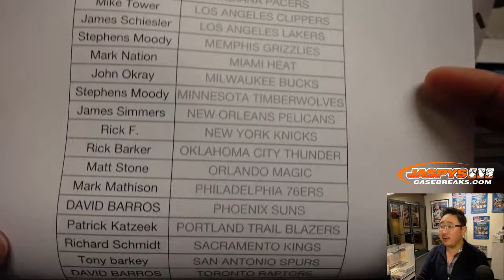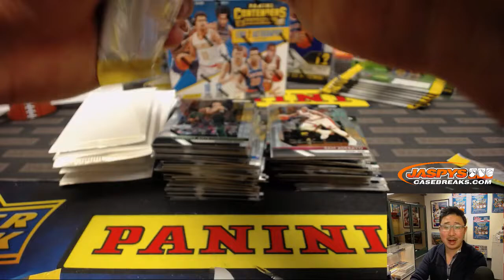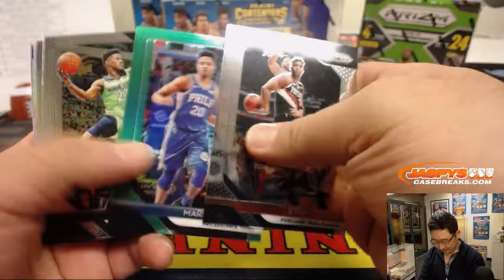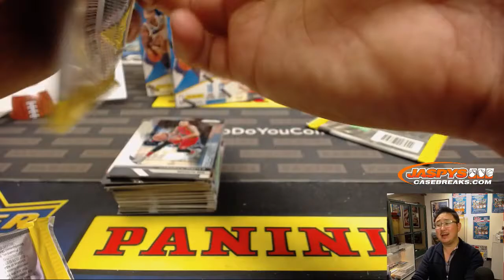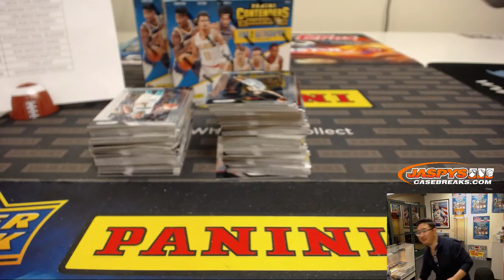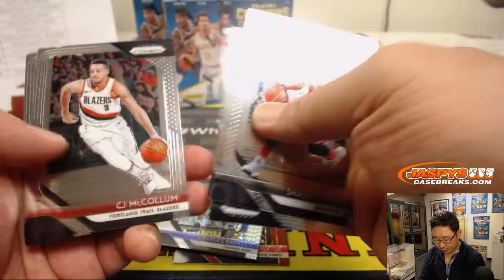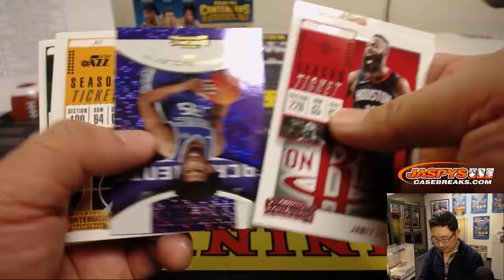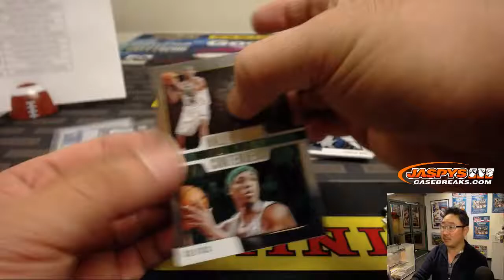W, 01/09/19 || Jaspy's 5Box "Pri-Tenders" Basketball Mixer PYT #2